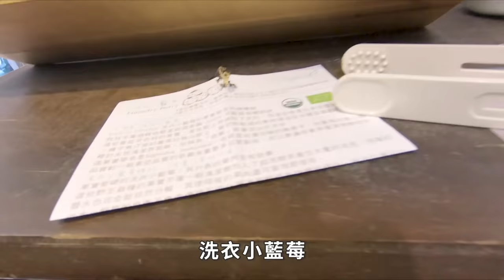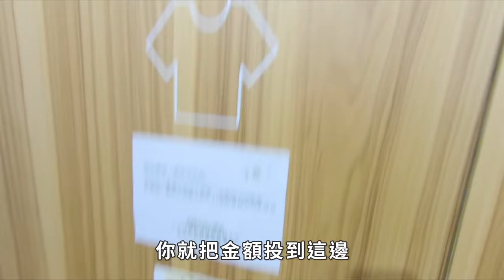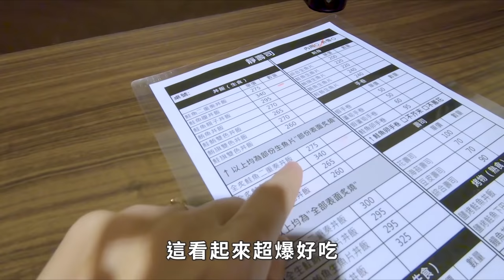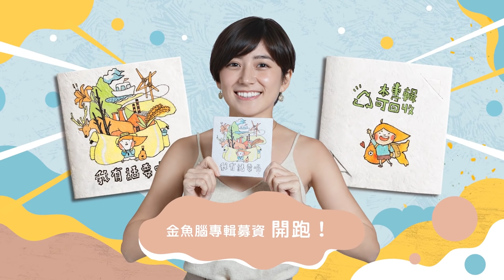超可愛二手衣店 !!!!相見恨晚ＱＱ 椿花二手衣、小麻雀無人自助商店、公館靜壽司｜金魚腦 Goldfish Brain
相見恨晚啦～～～～
在公館附近找到兩家超可愛超喜歡超便宜的二手衣服店ＱＱ
而且同時還是迷你無包裝商店！
真的是把好康超不藏私都分享給大家欸！

・這支影片的剪輯師：Killzu_eye